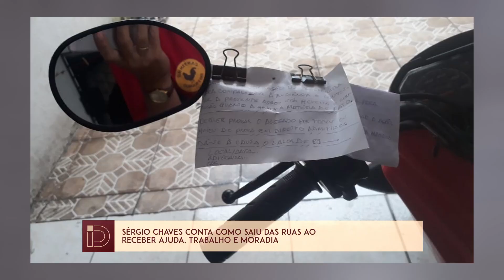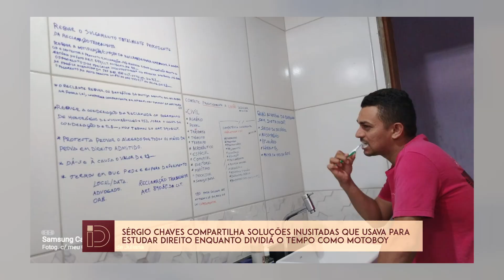SÉRGIO CHAVES CONTA COMO SAIU DAS RUAS E SE TORNOU ADVOGADO NO CEARÁ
SÉRGIO CHAVES FOI MORAR NAS RUAS COM APENAS 10 ANOS. CHEGOU A PASSAR MUITAS NECESSIDADES, ATÉ QUE UMA FAMÍLIA LHE DEU EMPREGO E O ACOLHEU. FOI QUANDO COMEÇOU A RETOMAR AS RÉDEAS DA SUA HISTÓRIA, VOLTOU A ESTUDAR ATRAVÉS DO ENCCEJA E HOJE É ADVOGADO FORMADO.